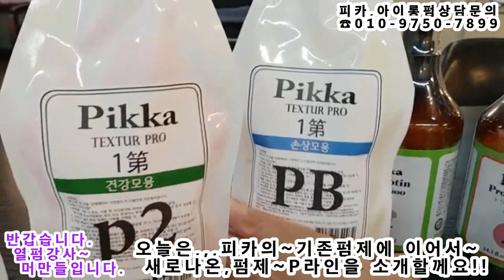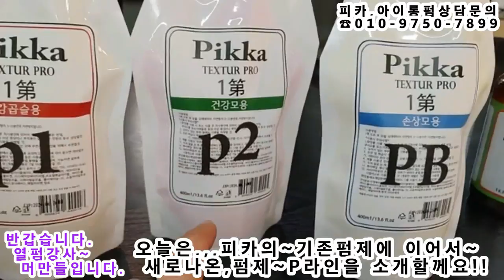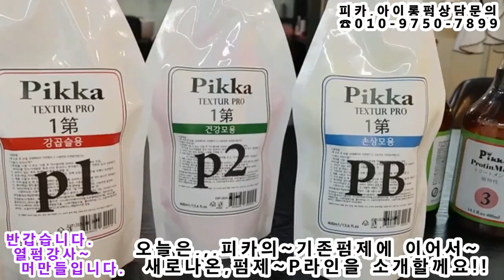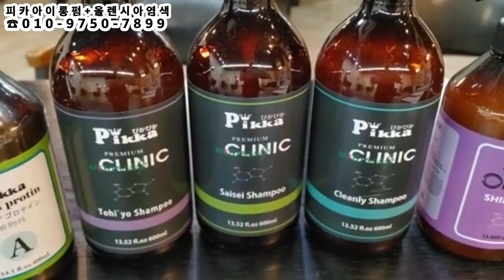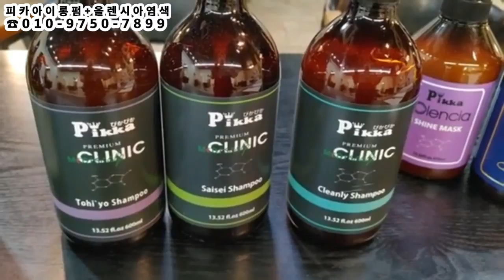아이롱펌~초보자도,,,고수도~ 강한,컬은~ 이렇게,,,잡아보세요!!